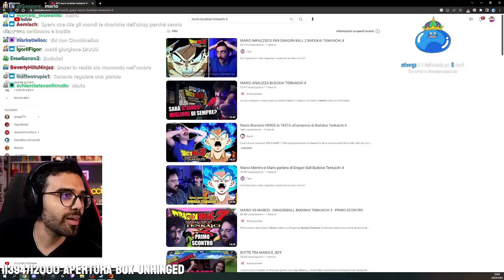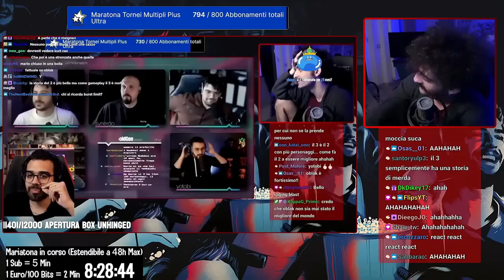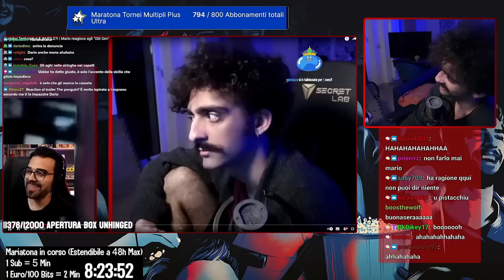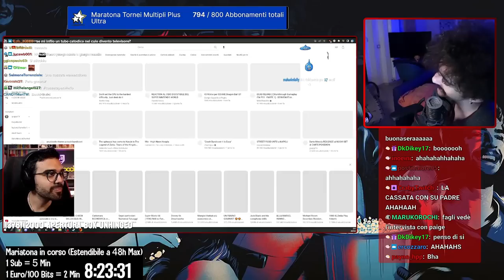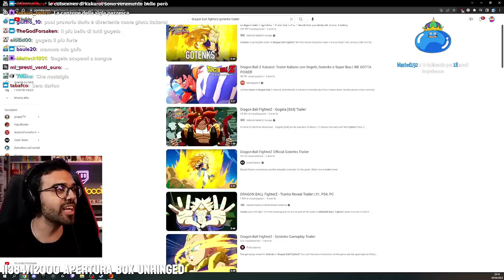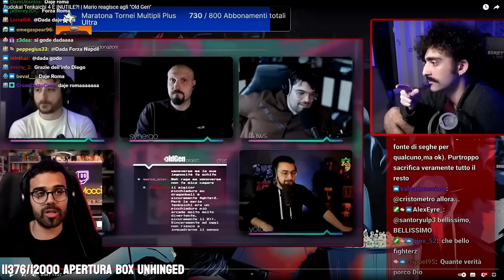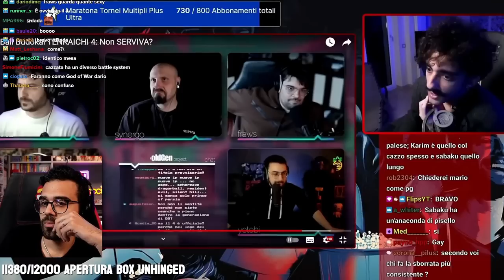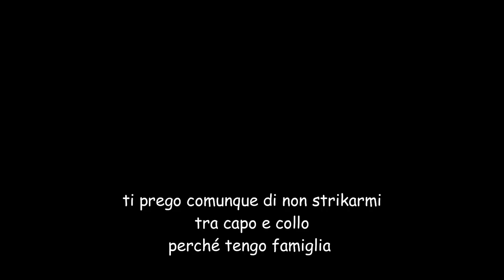Mario reagisce a Dario Moccia che reagisce alla reaction di Mario ad Old Gen su Budokai Tenkaichi 4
Streamerz, vite parallele

nell'outro c'è un motivettino (termine tecnico) presente in First Snow di Kerusu